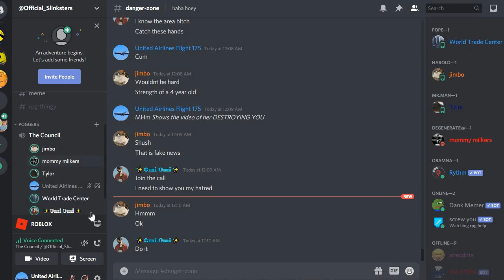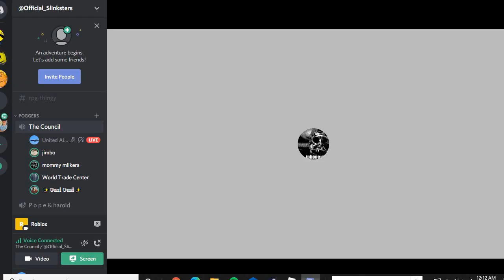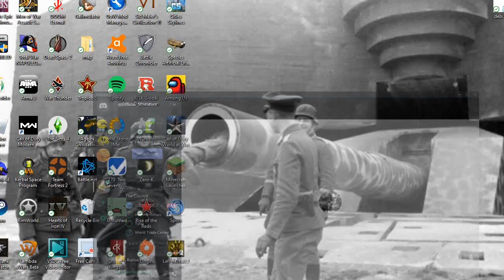The Roblox LIL NAS X Concert Experience